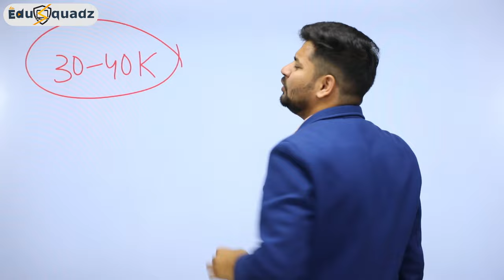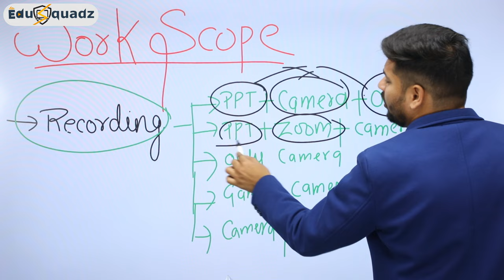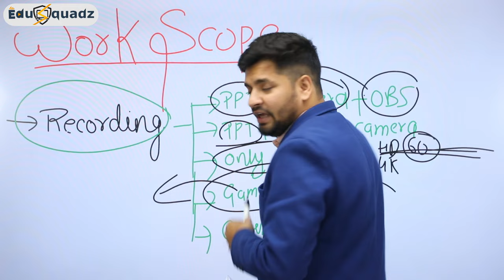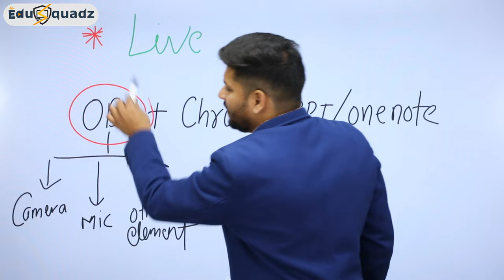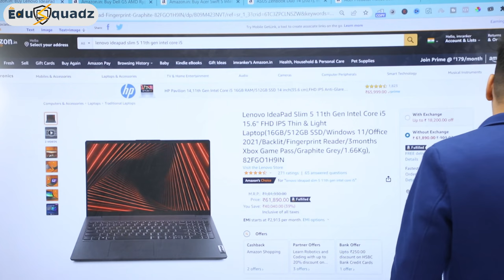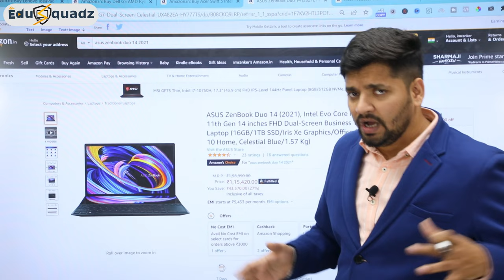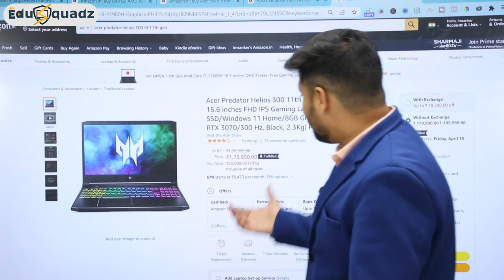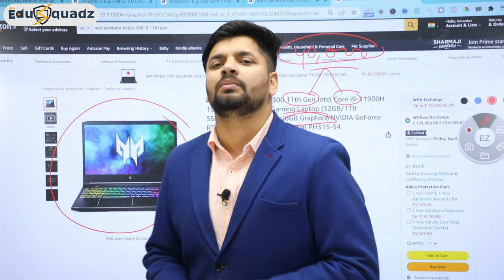Best Laptop For OnlineTeaching | Best Laptops For Teachers | Best Laptop for Online Teaching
Whenever someone talks about online teaching or video editing, the most important thing that comes to mind is what should be the Best Laptop/Desktop For online teaching.

Whether it is gaming or online teaching or video editing, a good system is very important. In this video, we will see the best teaching laptop 2022. Many Teachers/YouTubers ask me which system should I take?

Lenovo IdeaPad Slim 5
Acer Swift 5 Intel i7
Dell G5 AMD Ryzen 5
ASUS ZenBook Duo
Acer Predator Helios 300

Watch this video till the end to acquire the knowledge of budget laptops for online teaching.